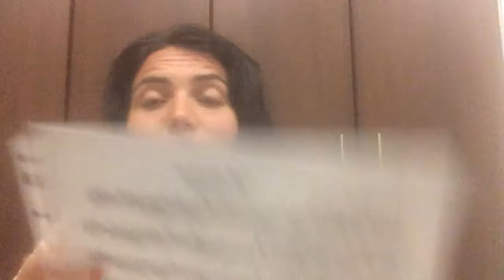Day#128 - Scotsville Reel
A little pipe reel for today :)